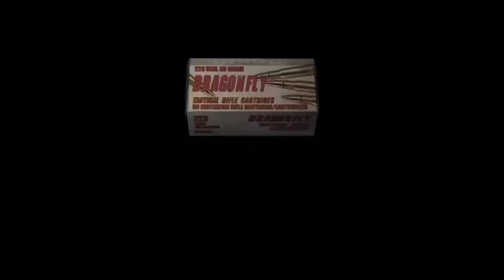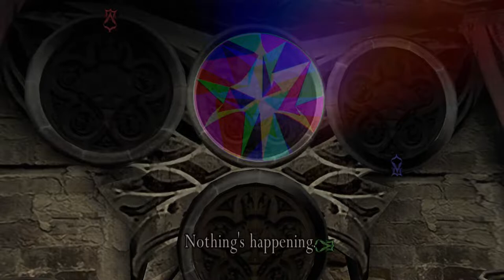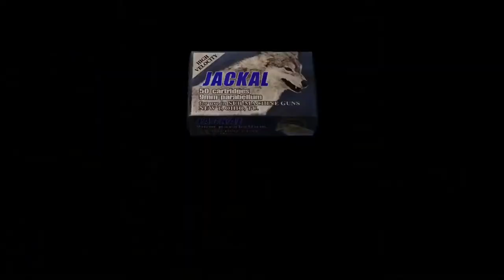I Need a Crutch.... To Leon Resident Evil 4 Pt 3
The long awaited Playthrough of the 4th installment of the Resident Evil Franchise